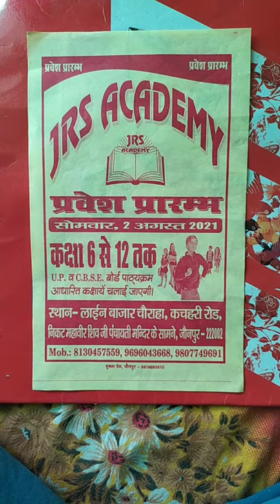JRS Academy Jaunpur